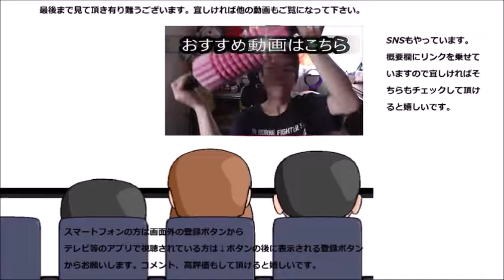ファミリーマート ふんわりパンナコッタを食べてみました パンナコッタってそもそも何だろう？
ファミリーマート　ふんわりパンナコッタを食べてみました。
パンナコッタってそもそも何を以っていうんだろう？と今更ながら……